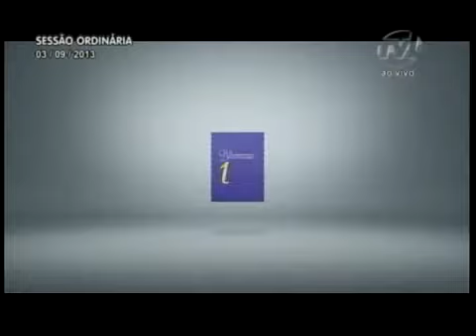Pronunciamento Vereador Fábio Fiedler - 03/09/2013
O vereador Fábio Fiedler (PSD) mostrou um vídeo da Prefeitura que mostra as ações desenvolvidas pelo governo nos oito meses de administração. Segundo o parlamentar, a peça publicitária, feita por ocasião dos 163 anos de fundação de Blumenau, não informa corretamente a população. Por isso, anunciou que vai pedir, via requerimento, informações à Prefeitura.

No vídeo, a Prefeitura afirma que, neste período, foram criadas 400 vagas em creches. "Vou perguntar onde foram criadas essas vagas. Na campanha, foram prometidas 3,5 mil vagas em creches, mas até o final do mandado elas não vão ser criadas", duvidou.

Fiedler disse que vai questionar ainda onde estão as reformas feitas em 32 escolas e 47 centros infantis, anunciadas no vídeo. "A secretária Helenice vai ter muito prazer em nos informar quais foram as escolas reformadas, quantos computadores foram e também para onde foram", disse, rebatendo também a informação que, na atual administração municipal, o Pró-família atende mais de 2 mil crianças.

"Este projeto foi ampliando no governo do prefeito João Paulo. Fico feliz que eles estão dando continuidade a essa ação importante na cidade, mas é preciso esclarecer a população sobre os números anunciados", reforçou, apontando ainda a reforma de oito praças na cidade. "Vou questionar também quais foram as praças. Porque tem uma no vídeo publicitário que não consegui identificar", afirmou, lembrando que a Ponte do Badenfurt foi iniciada no governo anterior, que deixou o mandato com a obra bem avançada.

Em outro momento, o vereador comentou o início das obras de duplicação da BR-470. Disse que agora cabe ao Parlamento fiscalizar os serviços e os prazos. Fiedler também destacou o anúncio oficial da instalação do campus da Universidade Federal de Santa Catarina em Blumenau, feito nesta segunda-feira (2), pela reitora da UFSC, Roselane Neckel.

Foto:  Denner William|Agência CamaraBlu